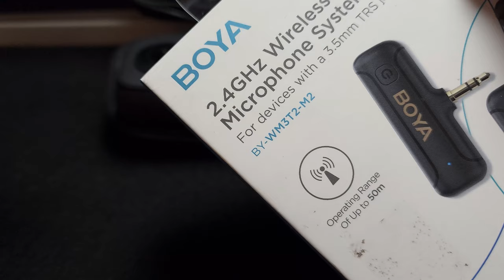THE BEST TRAVEL AND MOTOVLOG MIC SETUP FOR MY INSTA360 X3. BOYA WM3T2-M2 // Darwin Manalo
I have always been a fan of wireless setup and this by far the most practical setup for my travel vlogs.